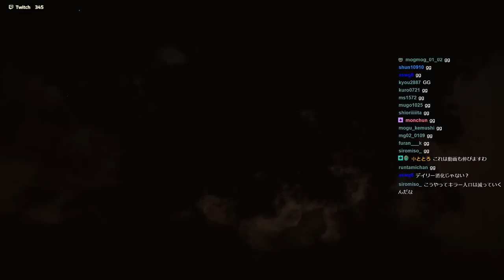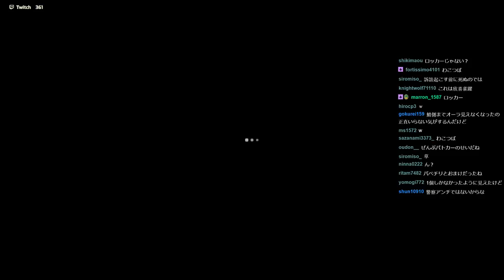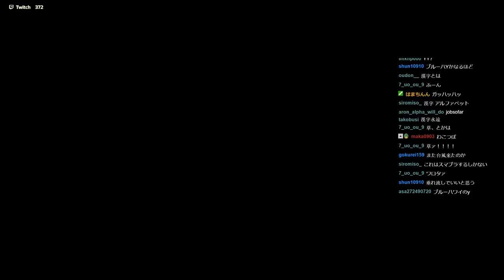今は亡きずさんの肉屋バグ【Dead by Daylight】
2018年12月15日のDbD配信のアーカイブです。